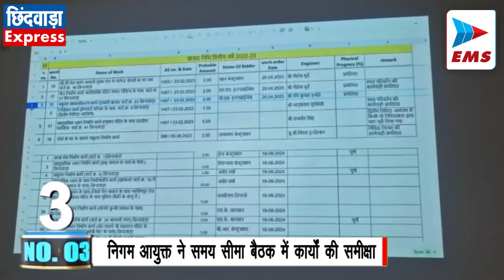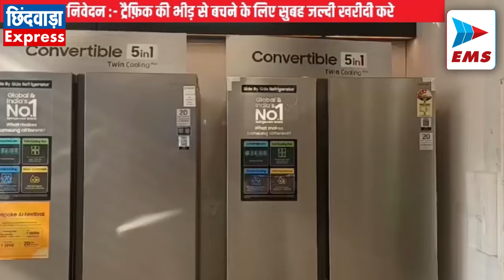CHHINDWARA LIVE। CHHINDWARA NEWS | EMS TV 05-Nov-2024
संगठन पर्व की जिलास्तरीय कार्यशाला संपन्न
भाजपा जिला कार्यालय में संगठन पर्व के तहत जिला स्तरीय कार्यशाला का आयोजन हुआ, जिसमें जिला निर्वाचन अधिकारी और बैतूल विधायक हेमंत खंडेलवाल ने हिस्सा लिया। कार्यशाला में जिला एवं मंडल पदाधिकारियों को वरिष्ठ नेताओं द्वारा मार्गदर्शन प्रदान किया गया। श्री खंडेलवाल ने छिंदवाड़ा के कर्मठ कार्यकर्ताओं की प्रशंसा करते हुए बताया कि जिले ने सदस्यता अभियान में प्रदेश में आदिवासी बाहुल्य जिलों में पहला स्थान प्राप्त किया है। उन्होंने कहा कि छिंदवाड़ा आगामी 10 बार भाजपा सांसद को जितवाने वाला है और महिला भागीदारी को बढ़ावा देने पर भी जोर दिया।

70 वर्ष पंजीकृत श्रमिकों को मिलेगी आयुष्मान भारत योजना

छिंदवाड़ा में 70 वर्ष से अधिक आयु के नागरिकों और मध्यप्रदेश कर्मकार मंडल में पंजीकृत श्रमिकों के परिवारों को आयुष्मान भारत योजना में जोड़ने के लिए निगम सभाकक्ष में बैठक आयोजित हुई। कलेक्टर शीलेंद्र सिंह के निर्देश पर हुई इस बैठक में निगमायुक्त चंद्रप्रकाश राय, एसडीएम सुधीर जैन और स्वास्थ्य अधिकारी एन के शास्त्री ने योजना की जानकारी देते हुए 100 प्रतिशत पंजीकरण का लक्ष्य रखा गया है। पात्र वरिष्ठ नागरिकों को आधार कार्ड के माध्यम से पंजीकरण कर निःशुल्क स्वास्थ्य कवरेज कार्ड जारी किया जाएगा। आयुष्मान योजना के तहत हर परिवार को 5 लाख का वार्षिक स्वास्थ्य लाभ मिलेगा, जिसमें वरिष्ठ नागरिकों को अतिरिक्त लाभ की सुविधा मिल सकेगी।

निगम आयुक्त ने समय सीमा बैठक में कार्यों की समीक्षा

 मंगलवार को नगर निगम आयुक्त चंद्रप्रकाश राय ने समय सीमा की बैठक लेकर विभिन्न विभागीय कार्यों की समीक्षा की। बैठक में अवैध निर्माण, क्षतिग्रस्त भवनों पर जारी नोटिसों और की गई कार्यवाहियों पर चर्चा हुई। सांसद-विधायक निधि के कार्यों की स्थिति, स्वच्छ भारत मिशन की तैयारियाँ, और बाजार में अमानक पॉलिथीन की जप्ती एवं चालानी कार्यवाही पर भी निर्देश दिए गए। प्रधानमंत्री आवास योजना (बीएलसी घटक) में जियो टैगिंग और राशि वितरण की प्रगति का जायजा लिया गया। आयुक्त ने प्रतिदिन आवारा पशुओं को पकड़ने, बिना अनुमति भवन निर्माण पर कार्रवाई और राजस्व वसूली में तेजी लाने के निर्देश दिए। साथ ही लंबित भवन अनुज्ञा आवेदनों के शीघ्र समाधान और पीएम स्वनिधि योजना में अधिक से अधिक ऋण वितरित करने पर जोर दिया गया। जनसुनवाई, कलेक्टर टीएल, सीएम हेल्पलाइन सहित सभी लंबित प्रकरणों के त्वरित निपटान के भी निर्देश दिए गए।

जिला अधिवक्ता संघ के चुनाव संपन्न, 771 अधिवक्ताओं ने किया मतदान

 जिला अधिवक्ता संघ के चुनाव आज संपन्न हुए, जिसमें 771 अधिवक्ताओं ने अपने मताधिकार का प्रयोग किया। अध्यक्ष, उपाध्यक्ष, सचिव सहित अन्य पदों के लिए हुए इस चुनाव में पूरे दिन गहमा-गहमी का माहौल रहा। सुरक्षा के मद्देनजर पुलिस बल भी तैनात रहा, जिससे मतदान प्रक्रिया शांतिपूर्ण ढंग से संपन्न हो सकी। मतगणना कल सुबह शुरू होगी, जिसके बाद सभी पदों के विजेताओं की घोषणा की जाएगी।

कलेक्टर ने जनसुनवाई में 73 आवेदकों की समस्याएं सुनी

 प्रत्येक मंगलवार को होने वाली जनसुनवाई में आज भी कलेक्टर शीलेंद्र सिंह ने 73 आवेदकों की समस्याओं की सुनवाई की। इस दौरान शहरी और ग्रामीण क्षेत्रों के साथ दूरस्थ अंचलों से आए नागरिकों ने अपनी विभिन्न समस्याओं के निराकरण के लिए आवेदन प्रस्तुत किए। जिसमे मुख्य रूप से जमीन का सीमांकन, अतिक्रमण हटाने, प्रधानमंत्री आवास योजना का लाभ दिलाने और आर्थिक सहायता प्रदान करने से संबंधित समस्याएं सामने आईं। कलेक्टर श्री सिंह ने संबंधित विभागों के अधिकारियों को त्वरित निराकरण के निर्देश दिए, जिससे नागरिकों की समस्याओं का जल्द समाधान हो सके।

ऐरिक की बेहतरीन बल्लेबाजी से छिंदवाड़ा सेमीफाइनल में

जबलपुर में जारी अंतरजिला क्रिकेट प्रतियोगिता में छिंदवाड़ा ने नरसिंहपुर को पहली पारी की बढ़त के आधार पर 230 रनों से हराकर सेमीफाइनल में प्रवेश किया। छिंदवाड़ा ने टॉस जीतकर पहले बल्लेबाजी करते हुए 224 रन बनाए, जिसमें ऐरिक चौहान ने शानदार 116 रन बनाए। जवाब में नरसिंहपुर 94 रनों पर ऑलआउट हो गई, छिंदवाड़ा के यथार्थ डेहरिया ने 4 विकेट लिए। दूसरी पारी में छिंदवाड़ा ने 199 रन बनाकर पारी घोषित की, जिसमें ऐरिक ने 91 रन बनाए। नरसिंहपुर को जीत के लिए 333 रनों का लक्ष्य मिला, लेकिन खेल समाप्ति तक वे 103 रन ही बना सके।